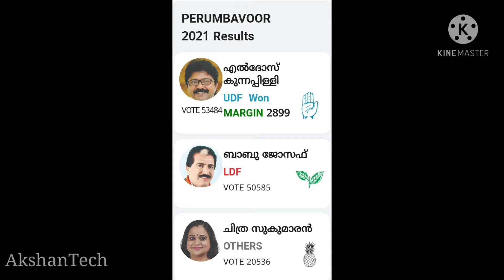Kerala Assembly Election 2021.List of MLAs,Ernakulam district.Candidate's name,Vote and Constituency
Kerala Assembly Election 2021. List of MLAs, Ernakulam  district. Candidate name, Constituency and Vote details

Kasarkod District - 5 Constituency

Kannur District- 11 Constituency

Wayanad and Kozhikkod District

Malappuram District 16 seats

Palakkad District 12 MLAs

Thrissur District 13 MLAs

Ernakulam District 14 MLAs

Idukki (5) and Kottayam(9)  Districts MLAs

Alappuzha (9) and Pathanamthitta (5) MLAs

Kollam District 11

Thiruvananthapuram District 14